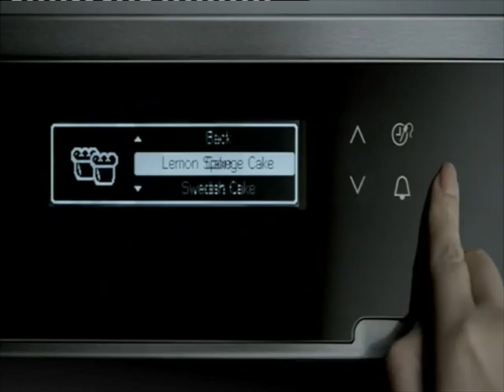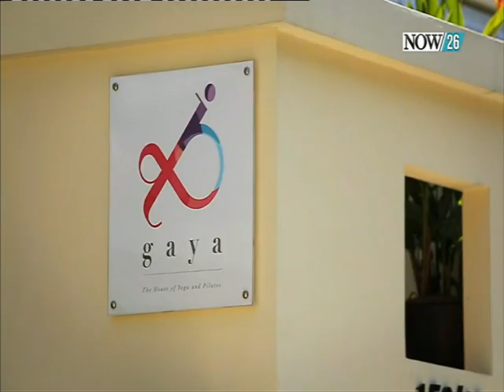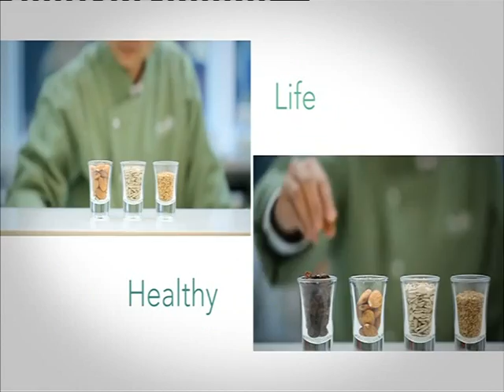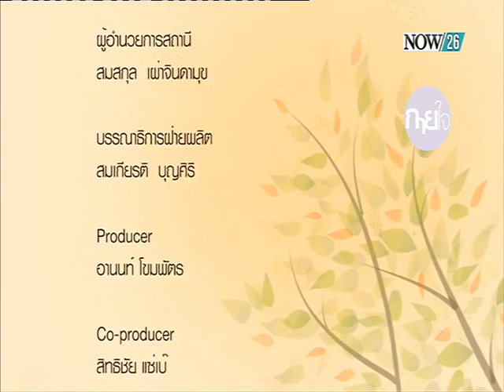ปลอดภัยกับผักปลอดสารพิษ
กายใจ : เจ้าของร้านอาหารครัวใส่ใจ แนะนำวิธีปลูกผักออแกนิกส์-ปลอดสารพิษ "NOW26" 19-7-58